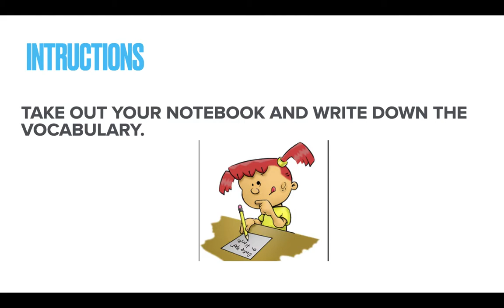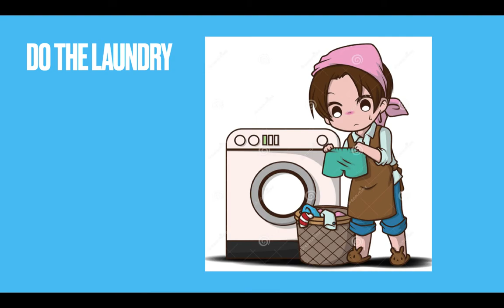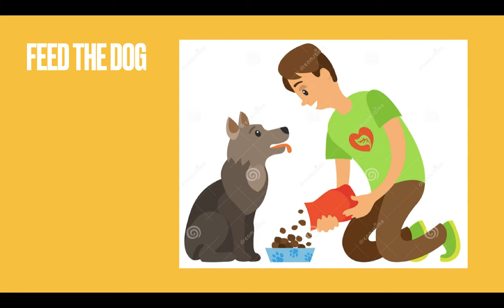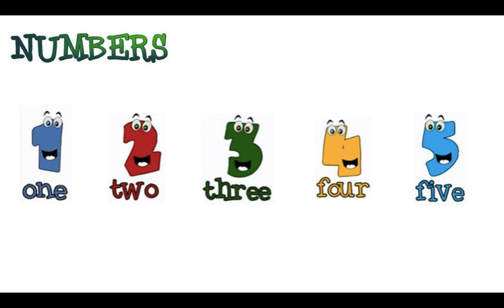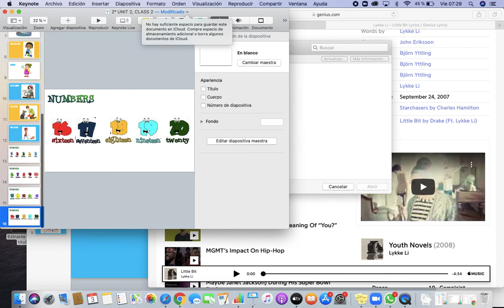2º Básico Inglés Unidad 2 Housework-Numbers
housework
numbers review